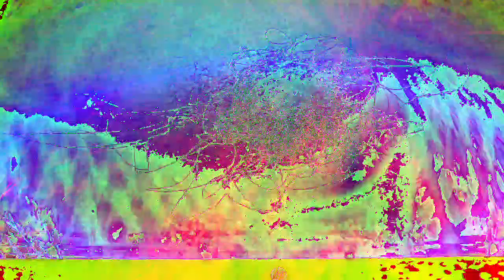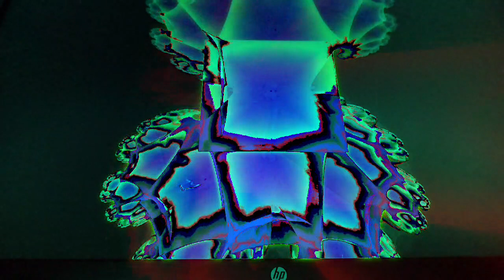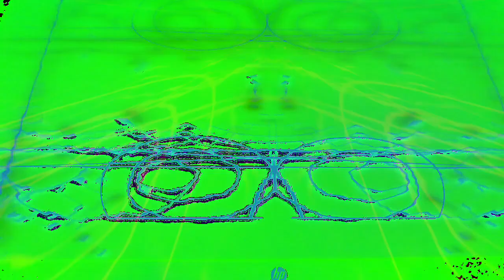Movie 22 12 09 14h02m05s part of the 10 minute video collection. *Photosensitivity Warning*